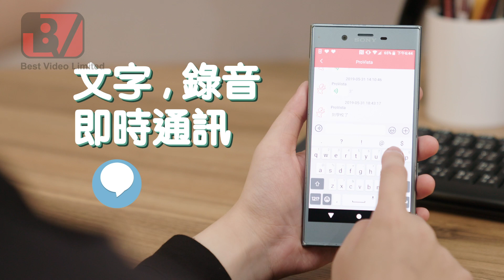ProvistaCare SmartWatchTVC 2019 long Ver V1 (preview)